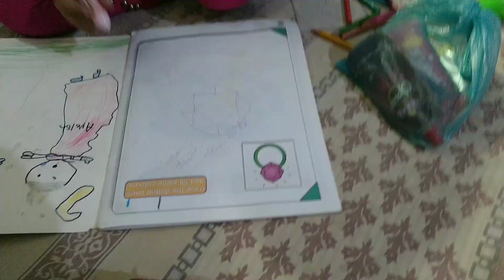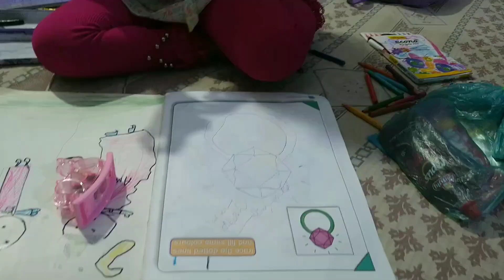Abrish Lai itni sari cheeze!! 🤩* humny Kya Kiya itni cheezon ka*||Hina vlog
assalam  alaikum humne aaj bahut zyada  enjoy Kiya masti ki aur abrish bhi bhut zyada khush thi masti ki uske sath  khela aaj vlog Pasand aaya hoga to hamare channel ko like Karen subscribe Karen share Karen comment Karen bell icon ko push Karen Allah Hafiz lots of love by